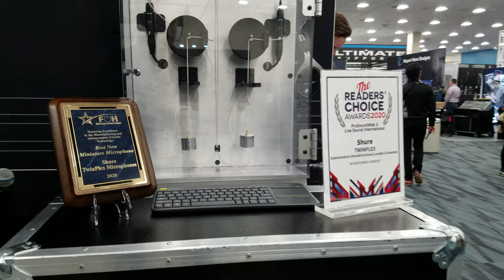Shure - wire testing rig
NAMM 2020